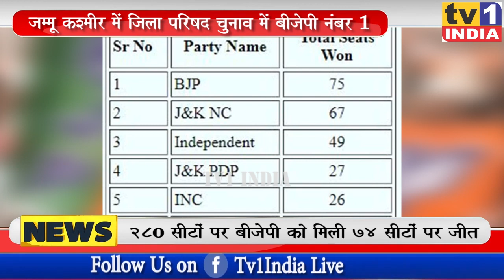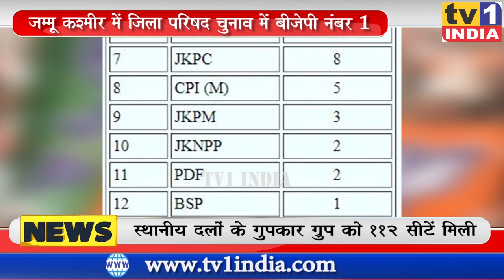J&K में जिलापरिषद चुनाव में जमूरियत की जीत । BJP बनी सबसे बड़ी पार्टी